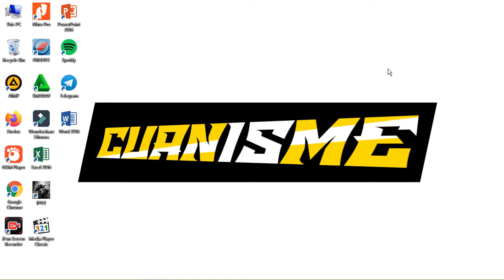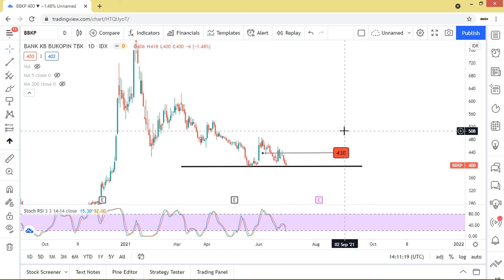Analisa Saham BBKP - Bank KB Bukopin. Apakah Harga 400 Akan Jadi Support Kuat ?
Belajar analisa saham untuk pemula.
Analisa saham ala CUANISME , baik saham gorengan atau saham bluechip.

Kita akan analisa saham BBKP - Bank KB Bukopin

Isi dalam video hanya bersifat analisa saham menggunakan tehnikal analisis, bandarmology dan fundamental analisis.
Keputusan untuk membeli dan menjual ada ditangan kalian masing-masing.